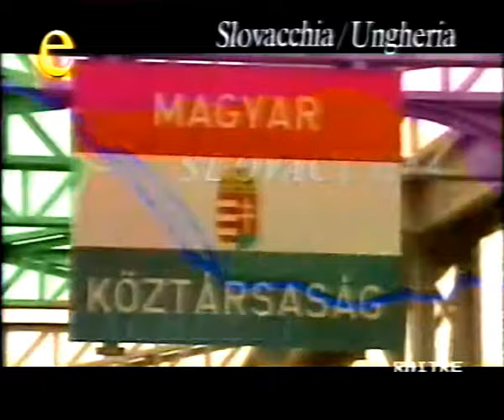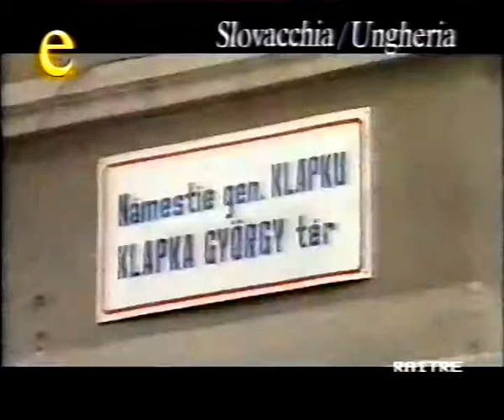La diga della discordia "diga di Gabčíkovo, Reg. Trnava/Slovacchia - Contea Pest/Ungheria"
"Gabčíkovo/Distr. Dunajská Streda/Reg. Trnava/Slovacchia e Distr. Szob/Contea Pest/Ungheria"

In questo mese di ottobre si festeggiano i 25 anni della diga di Gabčíkovo sul fiume Danubio, una grande opera che regola il flusso del fiume e produce elettricità con la omonima centrale elettrica a una quarantina di chilometri a sud della capitale slovacca. Avviati nel 1977 con il Trattato di Budapest siglato tra Slovacchia e Ungheria, quando entrambi i paesi erano repubbliche socialiste, i lavori del progetto Gabčíkovo–Nagymaros non si sono in realtà mai conclusi secondo l’idea originale, siccome l’Ungheria si ritirò dal progetto a fine anni ‘80 per problemi economici, aggiungendo in seguito preoccupazioni ambientali e aprendo poi con Bratislava una controversia per la deviazione del corso del fiume in territorio slovacco. Gli slovacchi hanno deciso di proseguire da soli con la cosiddetta “variante C”, una versione più piccola del progetto che appunto ha deviato il fiume portando tutti i lavori di costruzione interamente sul territorio della Slovacchia, allora ancora parte della Cecoslovacchia. La diga, oltre a produrre il 10% del fabbisogno elettrico nazionale grazie alla più grande centrale idroelettrica del paese, con otto turbine da 720 megawatt totali messe in funzione nel 1992, ha anche aiutato a proteggere il territorio dalle inondazioni, e il sistema idraulico di Gabčíkovo consente di regolare il flusso del Danubio migliorandone la navigazione con un sistema di chiuse e garantendo la fornitura di acqua potabile con un bacino artificiale lungo 16 chilometri e largo fino a 4.
Il costo complessivo dell’intera struttura idraulica di Gabčíkovo e le sue strutture fluviali, compresi gli investimenti nelle linee di approvvigionamento idrico, tubi e stazioni di trattamento delle acque reflue nelle città vicine, è stato pari a oltre 1,3 miliardi di euro.